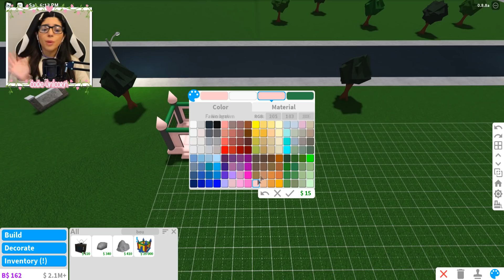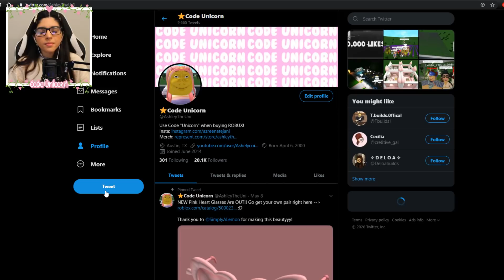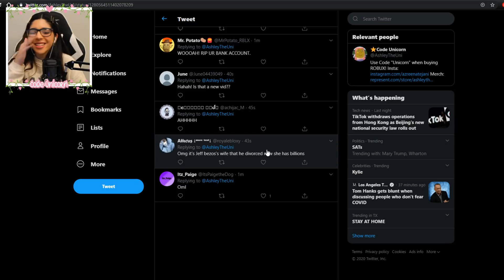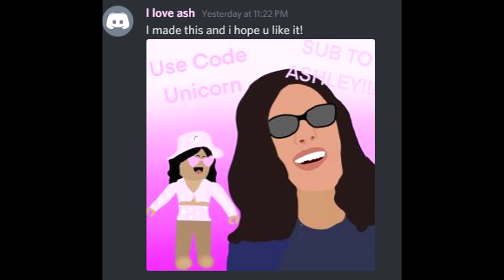I Spent $6,800,000 To Cover My BLOXBURG Plot With Bouncy Castles! (Roblox)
Today I cover my bloxburg plot with bouncy castle which costed $6,800,000 like whattttt... make sure to use code unicorn so we can do more crazy stuff like this!